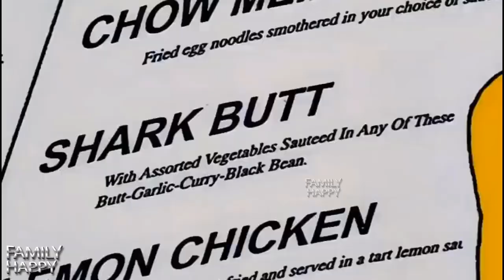Secret injection! CTS Cartoon Tv Series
Secret injection!